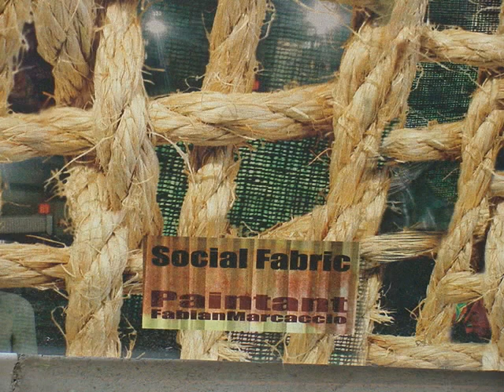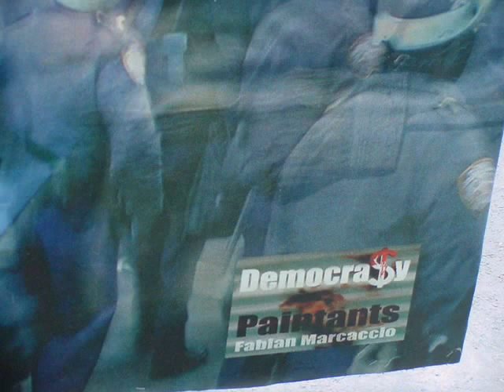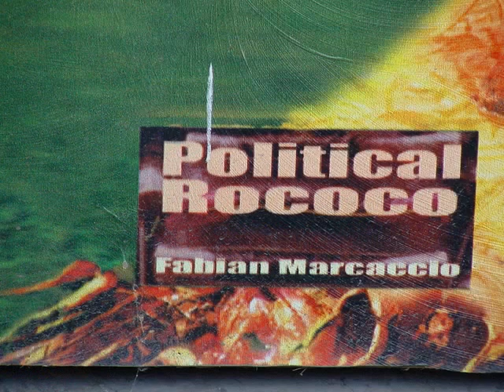Verstrickungen: Eine Videoreise durch Marcaccios d 11 Arbeiten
Vielleicht eine Phantasie als Motto: Das Gewebe, was man da oben sieht, stelle man sich vor als riesenhaft vergrößerte Bildleinwand. Und zwar die Leinwände der abstrakten Expressionisten in Amerika ca. Mitte letzten Jahrhunderts.

Was scheint da durch? Was ist da im Hintergrund passiert? Einigermaßen bekannt ist mittlerweile, dass die CIA hier und da ihre Finger im Spiel gehabt haben soll und manche Künstler-Namen puschte. The Land of the Free musste ins Scene gesetzt werden, zum Beispiel gegen die "böse Staatskunst" der Sowjets :-) (Ich bin wirklich kein Freund von Verschwörungstheorien  dies hier scheint aber Hand und Fuß zu haben.)

Dieser Expressionismus war eine abstrakte Kunst, die nichts direkt politisches zu bieten hatte und sich daher prima instrumentalisieren ließ ...

Siehe zum Beispiel hier:

Wie New York die Idee der modernen Kunst gestohlen hat. Abstrakter Expressionismus, Freiheit und Kalter Krieg

 Diese fulminante Studie und provokative Interpretation der politischen und kulturellen Geschichte der frühen Jahre des Kalten Krieges entmystifiziert die Legende von der "Verlagerung des westlichen Zentrums der moderner Kunst" durch ein paar in New York malende Genies. Die zentrale These des Autors ist, daß der unvergleichliche Erfolg der amerikanischen Avantgarde auf nationaler und internationaler Ebene nicht nur auf ästhetischen und formalen Gründen beruht. Untersucht wird die verdeckte Seite der Periode zwischen 1938 und 1954 in New York - die Wechselwirkung zwischen Avantgarde und Politik, zwischen Stil und Ideologie. Aufgedeckt werden die Hintergründe, welche die in New York produzierte Kunst in die internationale Kunstwelt einführten und zu Beginn des Kalten Krieges den abstrakten Expressionismus zum vorherrschenden Stil machten.

Quelle: Art-Service